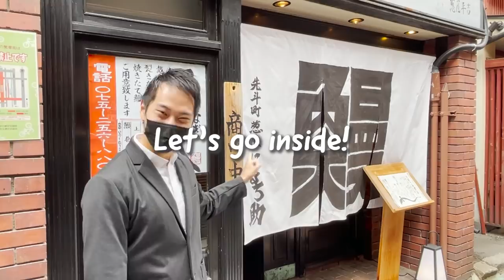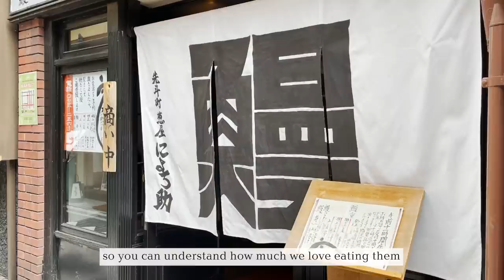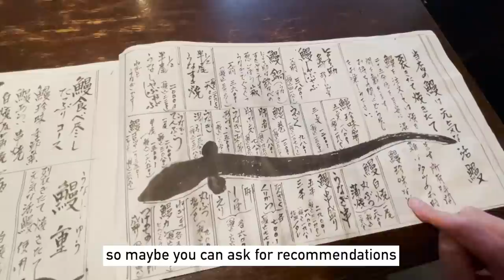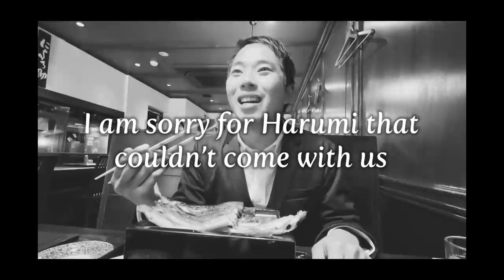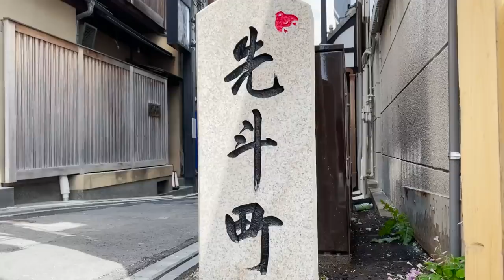Mind-blowingly delicious but inexpensive UNAGI eel bowls! Located in a traditional district of Kyoto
●葱屋にょろ助 先斗町店 Negiya Nyorosuke Pontocho branch

●What we ordered this day
-うざく Uzaku ¥1,078
The eels and cucumber and vinegar we ate as the appetizers
-うなぎ刺身 Unagi Sashimi ¥1,650
The eel sashimi that we ate as the appetizers
-極上二尾 Gokujō Nibi ¥4,950
The top grade unagi bowl with two kinds of eels that Shogo ordered
-地焼ひつまぶし Jiyaki Hitsumabushi ¥3,080
The unagi bowl you eat with the soup stock that Kazu ordered

[Payment options] Cash / Credit cards
[Open hours] 11:00~22:30
[Smoking] Prohibited
[Parkings] None
*The information is as of the time of the shooting of this video. Please check the official website for the latest information.

[Time codes]
0:00 Let's START!
2:22 Ordering food and drinks
5:33 Eating "eel sashimi"
9:00 Eating "uzaku (eels and cucumber with vinegar)"
11:03 Shogo eating the TOP grade unagi bowl
16:07 Kazu eating the "hitsumabushi"
19:47 Payment and ending

-[Kyoto Yakiniku] The izakaya where you can eat ALL the parts of a high class wagyu beef!
-The MUST EAT Kyoto-style ramen when you come to Japan! Where you can experience street ramen indoors

♪Music♪
おとわび

♪Sound effects♪
効果音ラボ

♪Pictures♪
かわいいフリー素材屋 いらすとや